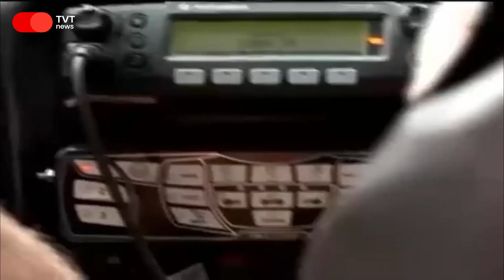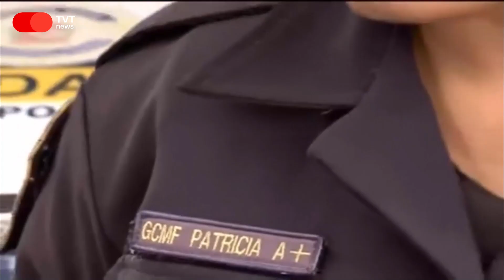A mudança nas guardas municipais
Um levantamento realizado pela agência de dados independente "fiquem sabendo" revela que existe guarda municipal em 22 capitais, sendo que, em 20 delas, os agentes estão armados.Essa situação representa um risco para a atuação das guardas, que deveriam operar de forma conjunta com os órgãos de segurança pública, como a polícia militar, e não em substituição a eles.